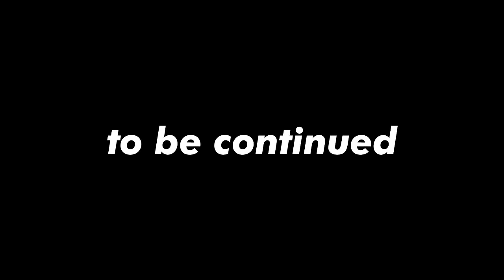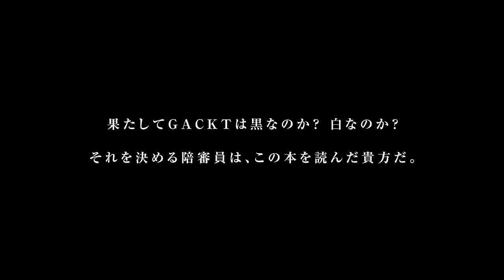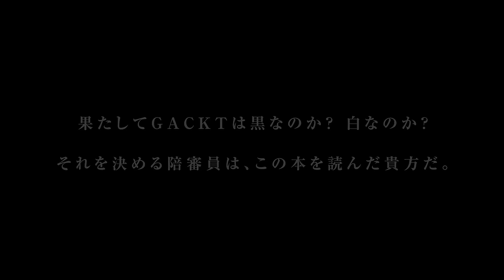【GACKT敗戦記】北里洋平の新居にて新刊制作特別インタビュー！首相と面会！？GACKT流・強力なコネの作り方【騙されないための心構えとは】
GACKTさんの強力なコネ無くしては、
マレーシア移住がどうなっていたかわからない、と語る北里。

首相と面会、スーパーバイザーと会食？
カジノを電話一本で貸し切り？
そのコネクションを作る秘訣とは？？

GACKT最新刊！！
『GACKT敗戦記』
2023/9/4 全国書店にて発売！！